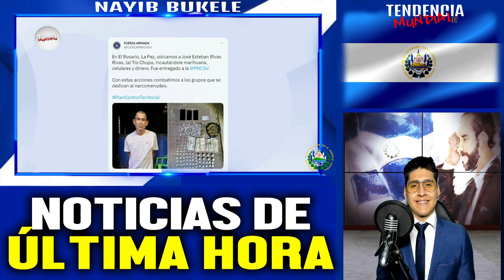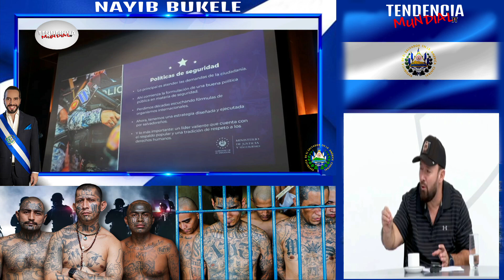Perro c4ptura a pandilleros y Bukele anunció esta noticia